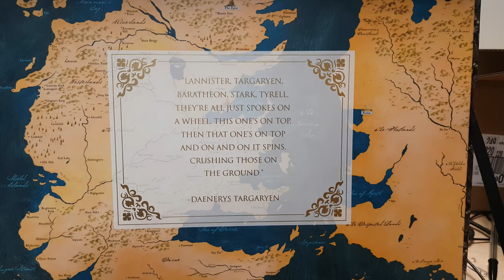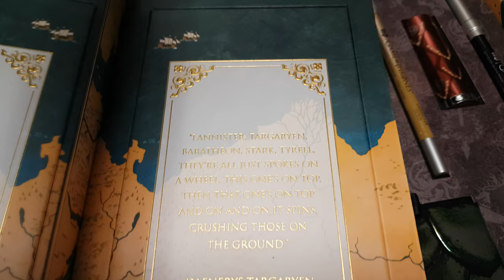Game of thrones 2019 Make up for womens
Trucco per donna e signorina